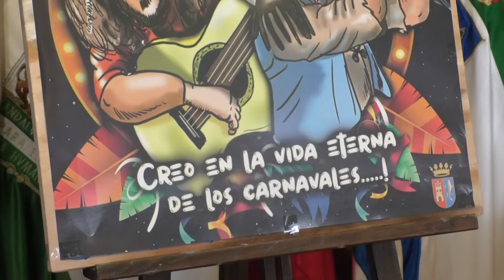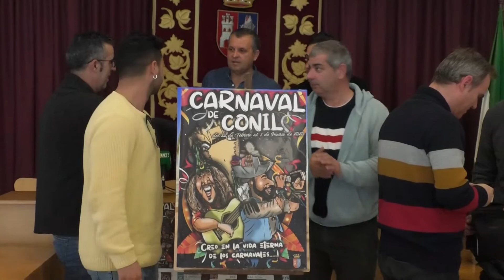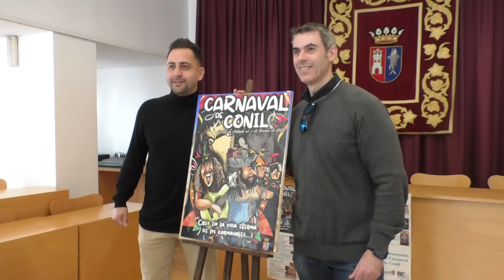LA PRESENTACIÓN DEL CARTEL COMO PISTOLETAZO DE SALIDA AL CARNAVAL DE CONIL - 11FEB2020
Conil presenta el cartel de Carnaval acompañado de una amplia programación carnavalesca que se prolongará hasta el 7 de marzo con el ‘carnaval de los pejigueras’.